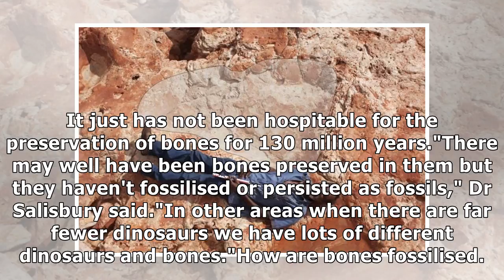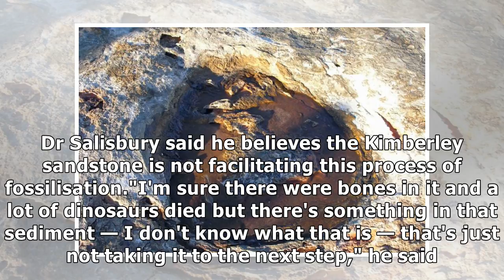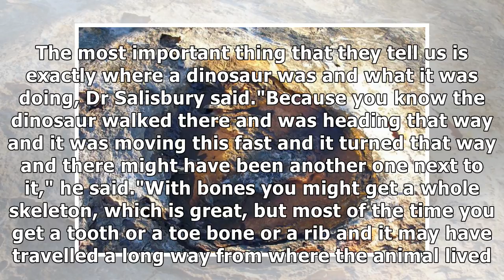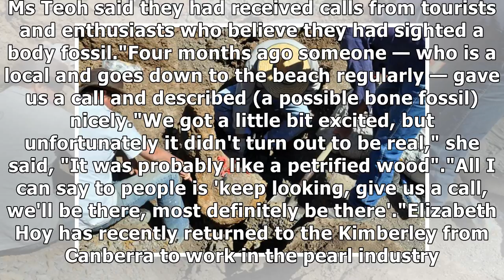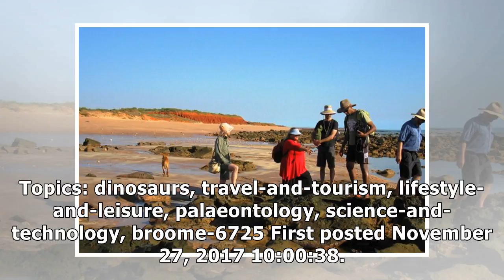Why does the kimberley have dinosaur footprints but no body fossils?